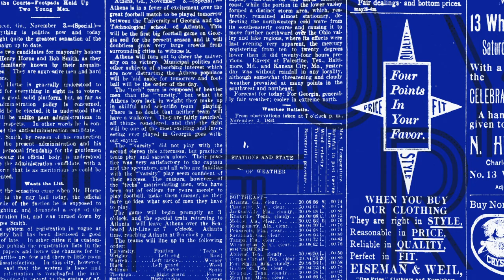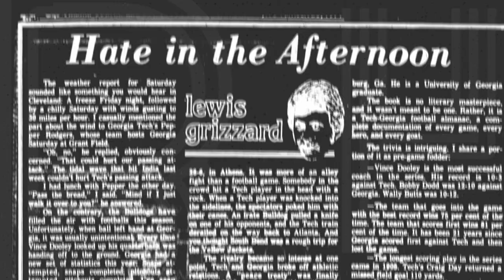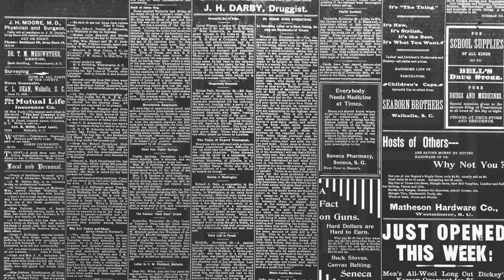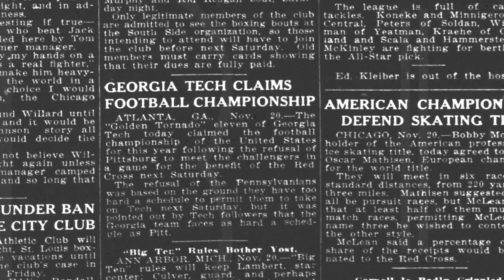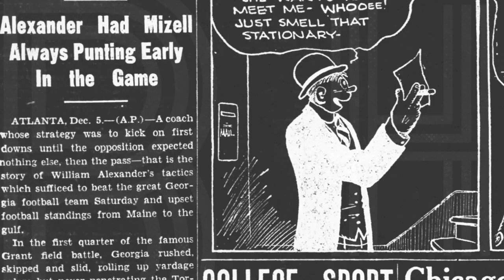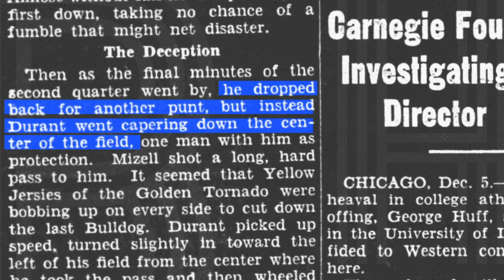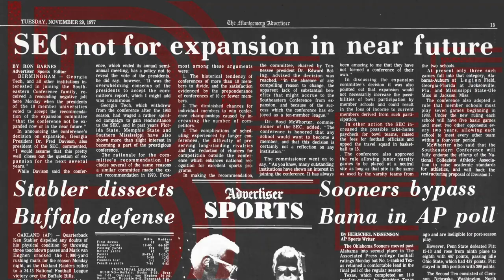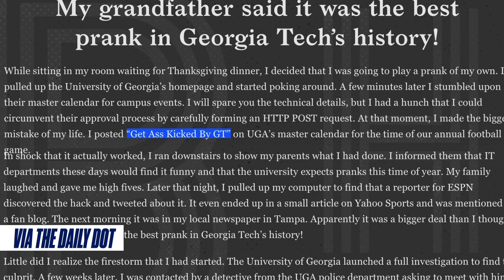Georgia and Georgia Tech’s beef spans football, war, and apples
The Georgia Bulldogs & the Georgia Tech Yellow Jackets have been playing each other in college football for almost as long as they've had teams. But the meat of this rivalry isn't what happens on the field - it's all the OTHER nonsense they've gotten into, from accusations of wartime cowardice to players getting rocks thrown at them to something called "The Plan." Yeah, it's a lot.

Written and produced by Ryan Nanni
Shot by Alex Hawley
Edited by Mike Das and Ryan Simmons